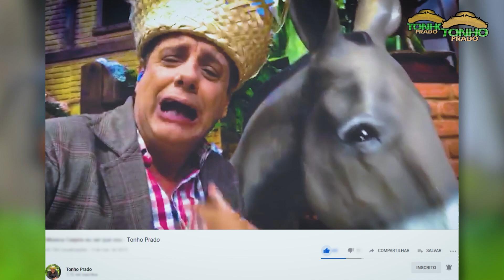PEGADINHA DO SUSTO!!!!!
OI GENTEE!
HOJE FIZEMOS UMA PEGADINHA COM O ZÉ MORENO DEMOS UM BAITA SUSTO NELE RSRSRSR
ASSISTE O VIDEO AI ,COMPARTILHA AOS AMIGOS
E CE OCE NÃO NÃO FOR INSCRITO NO CANAL APROVEITA E SE INSCREVE!